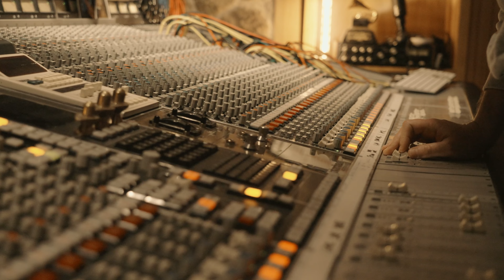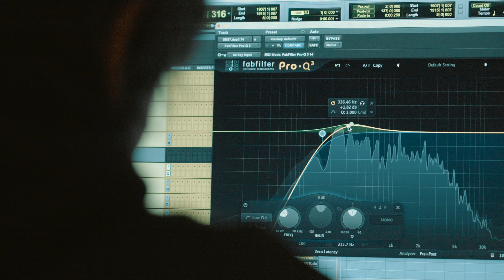Laplage feat. Yelle WBD Olympic Anthem (Paris 2024)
Composed by Steven Price, Sébastien Lipszyc, Emmanuel Lipszy, Adrien Rozé, Clément Savoye, Julie Budet, Jean-François Perrier

Remixed by Laplage
Vocals and lyrics by Yelle
Arranged by Laplage, Sébastien Lipszyc, Clément Savoye and Adrien Rozé Guitars: Adrian Edeline
Harpsichord, Fender Rhodes, CS 80 : Martin Uslef
Bass : Pierre Elgrishi
Guitars, Keys and Bass Recorded by Antoine Poyeton at Motorbass Studio (Paris)
Vocals recorded by Alain Tristant at Laplage Studio (Paris)
Mixed by Antoine Poyeton and Sébastien Lipszyc at Motorbass Studio and Laplage Studio
Creative director : Guillaume Mouillé
Movie by Niels Benoist